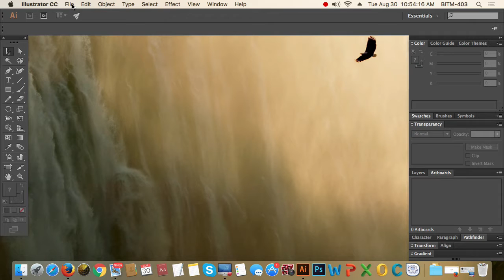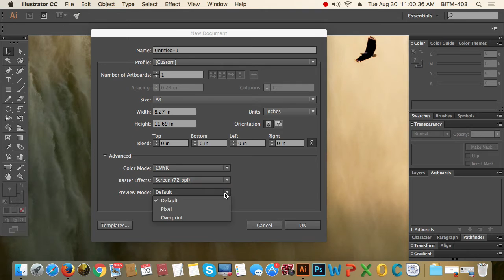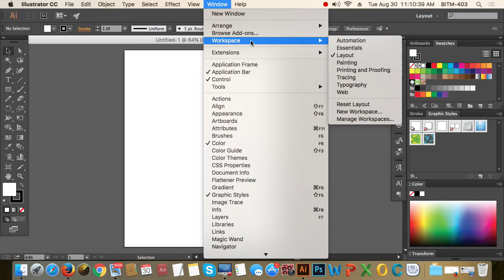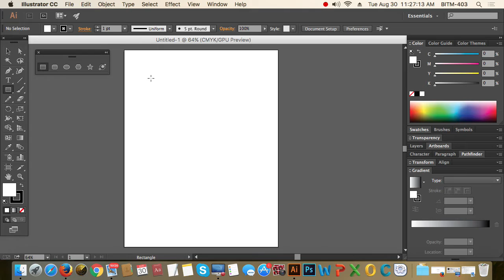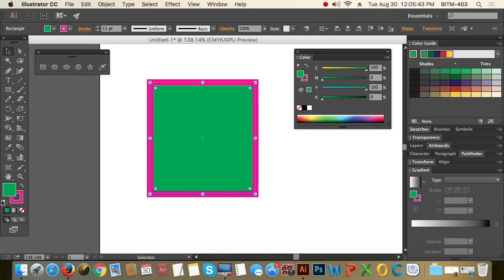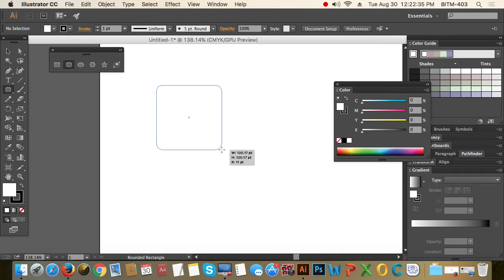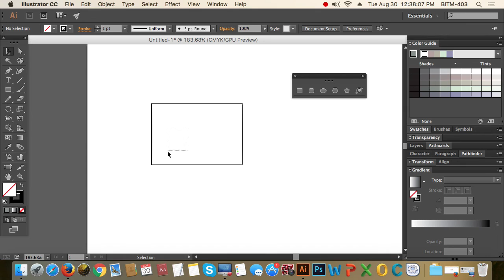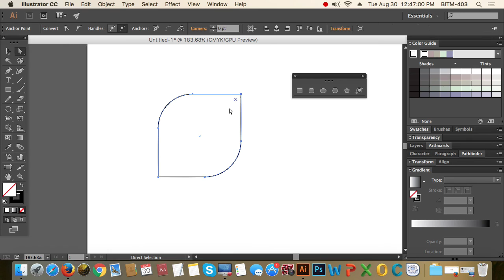1st Class Batch 21 Overview of Illustrator